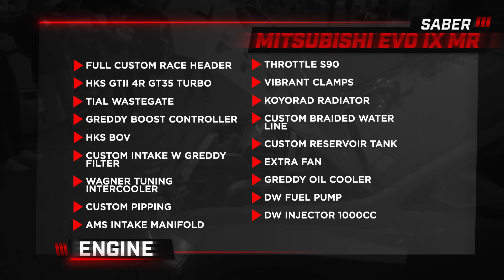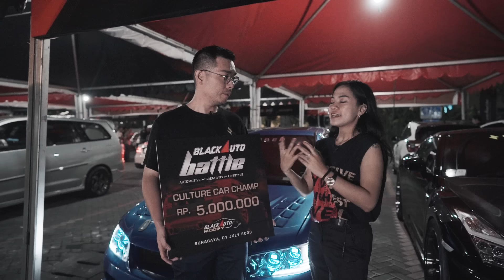The Champ @ Blackauto Battle Surabaya 2023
Blackauto Battle 2023 yang telah melangsungkan kontes modifikasi menobatkan kelas tertinggi Contest Car Champ dan Culture Car Champ. Sebelum terpilih menjadi yang terbaik di Blackauto Modify, para peserta harus melewati penjurian lima sektor. Sehingga terpilihlah Contest Car Champ yaitu Suzuki Swift milik Dawank/Diora family yang dikonversi ke gaya Sport GT 3 serta Culture Car Champ diraih oleh Mitsubishi Evo IX MR milik Tim Saber.